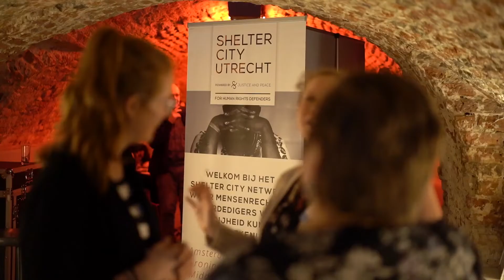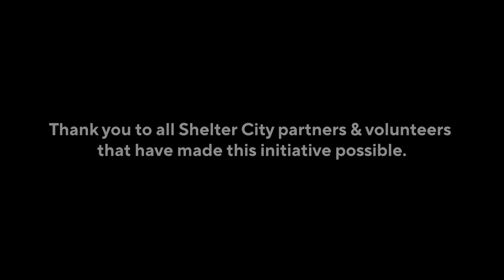Shelter City: 10 years standing side by side with human rights defenders at risk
We are happy to announce that this year we celebrate the 10th anniversary of our initiative, Shelter City.
10 years ago in 2012, Justice & Peace Netherlands founded Shelter City in The Hague as a concrete and accessible way to support human rights defenders all around the world. Today, Shelter City is a global movement of 22 cities, over 300 individuals, and 100 organisations, embassies and institutions that create safe and inspiring spaces for human rights defenders at risk where they re-energise, receive tailormade support and engage with allies in order to reinforce their local actions for change.⁠
While we celebrate this milestone, we also look ahead. Human rights defenders are still subject to violence, threats, extreme stress, and other challenges in many parts of the world. More safe spaces are needed for them to re-energise so they can continue their work. ⁠
👉 Do you want to learn more about Shelter City? for more.